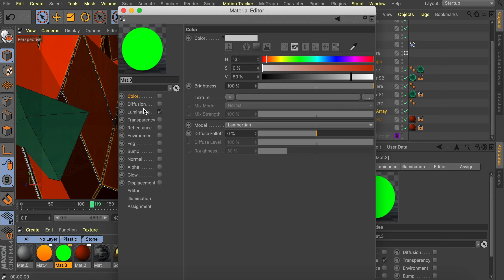Fire Landscape | Process Time Lapse